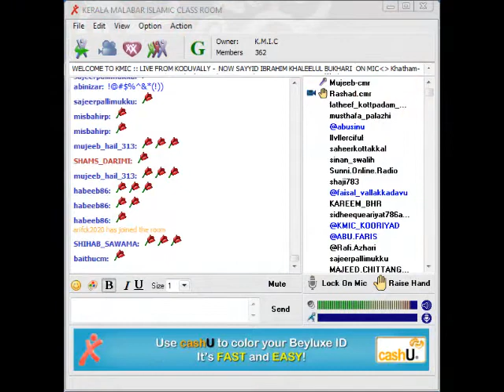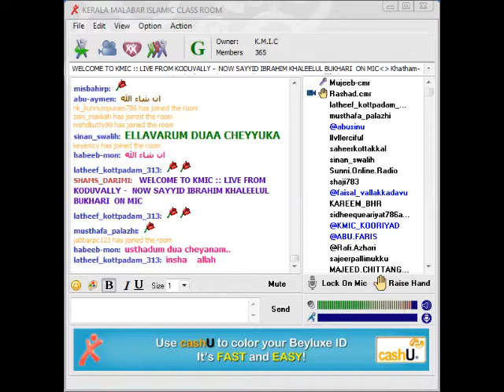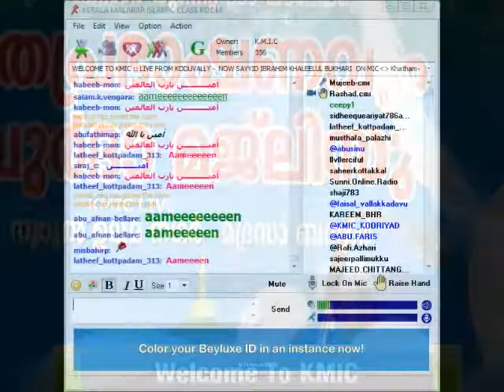Khaleel Thangal @ Koduvally 4-5-2015 [KMIC]